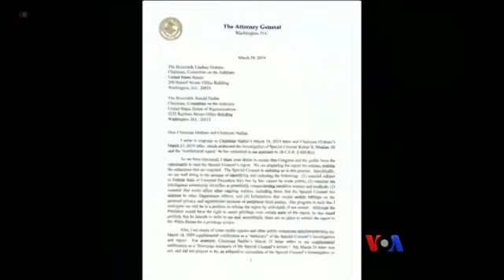သတင္းအက်ဥ္းခ်ဳပ္ (၀၄-၀၃-၂၀၁၉)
ရုရွားစြပ္ဖက္မႈစုံစမ္းထားတဲ့ အစီရင္ခံစာအျပည့္အစုံေတာင္းဆိုမယ့္အစီအစဥ္ ေအာက္လႊတ္ေတာ္တရားေရးေကာ္မတီမွာမဲခြဲဆုံးျဖတ္မည္၊ NATOအတြင္းေရးမွဴးခ်ဳပ္ အေမရိကန္လႊတ္ေတာ္၂ ရပ္ေရွ႕ေမွာက္ မိန္႔ခြန္းေျပာမည္၊ ႐ုိဟင္ဂ်ာေတြကုိ ေနရပ္ရင္းျပန္ပုိ႔မယ့္ အိႏၵိယအစုိးရဆုံးျဖတ္ခ်က္ကုလလူ႔အခြင့္အေရးအထူးကိုယ္စားလွယ္ေတြ႐ႈတ္ခ်စသည္